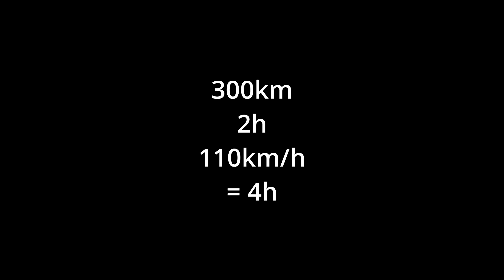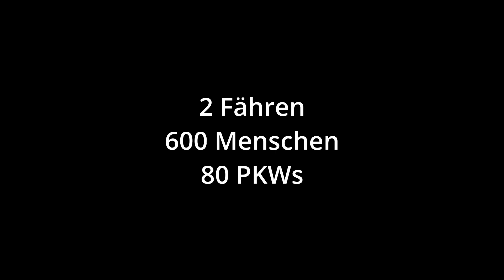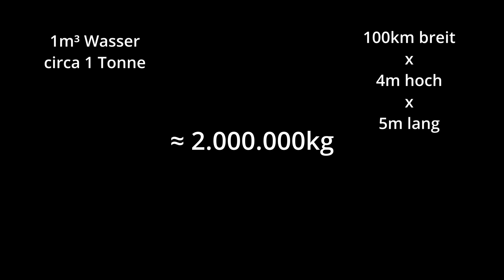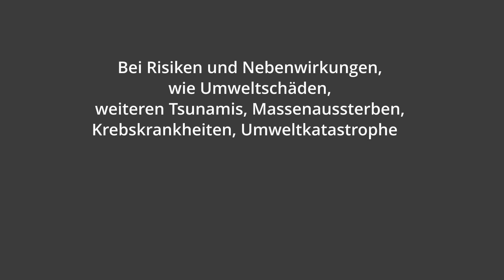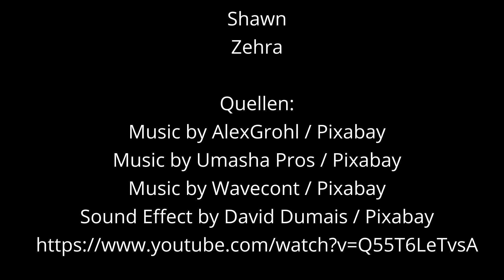2024 PlaNeT SimTech - Sonderpreis der Jury für das Video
Ergebnis von Team 8534 auf die Frage:
In der Nordsee soll in Zukunft vermehrt CO2 im Untergrund verpresst werden. Obwohl diese Verfahren gut untersucht sind, besteht trotzdem das Risiko, dass es zu spontanen Erdsenkungen kommt, die damit einen Tsunami auslösen würden.
FRAGE: Wie und wie schnell kann man in der touristischen Hochsaison von Sylt alle Menschen, Haus- und Nutztiere komplett evakuieren, wenn „von jetzt auf gleich“ evakuiert werden müsste?